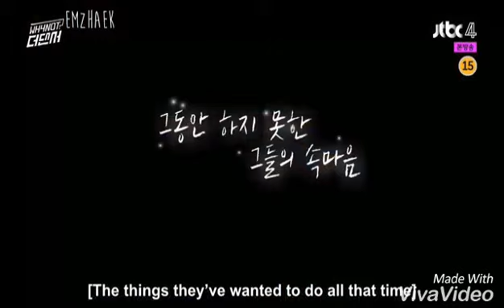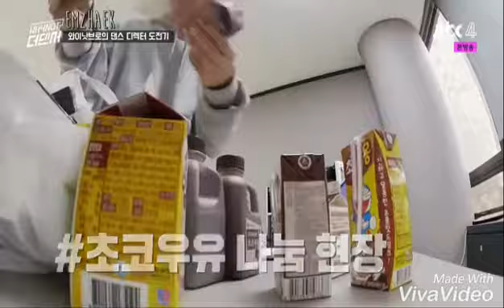Another thing about Eunhyuk Super Junior.. our monkey